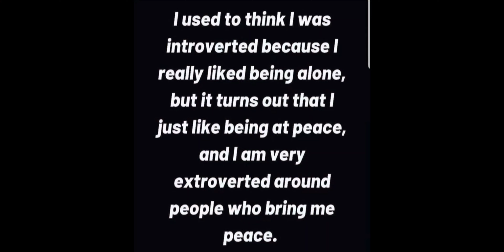What I Wore To Work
I did it. Last week of June dresses. It's a black and white week